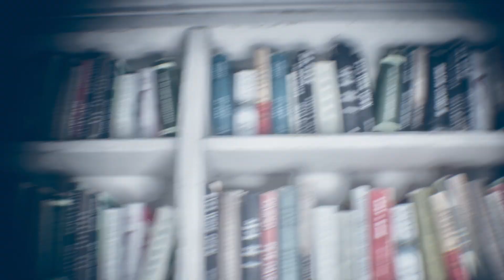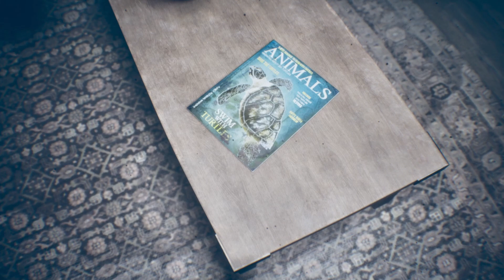The Dark Mind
Locked in Jessica's endless hallucinations. Carefully observe your surroundings to guide her back to reality. An Unreal Engine 5 short horror hidden object game.